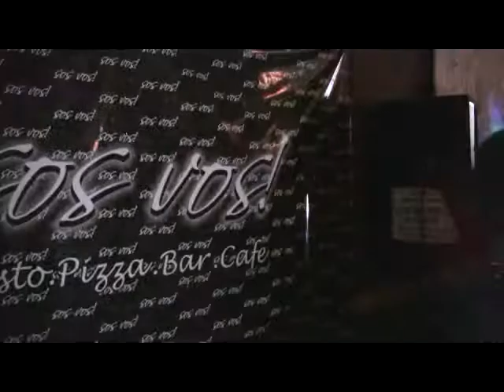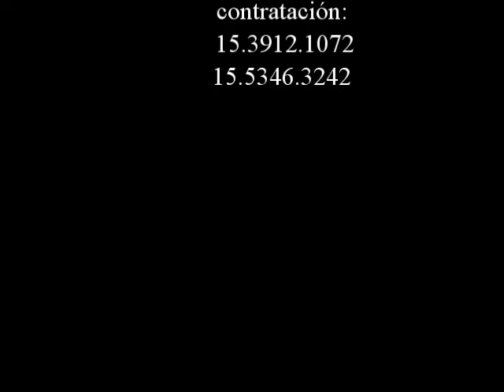TV ApuntoKaramelo en SOS VOS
HUGO LUIS ALVARADO CONDUCCION Y DIEGO LEONEL MARTINEZ TRABAJO PERIODISTICO